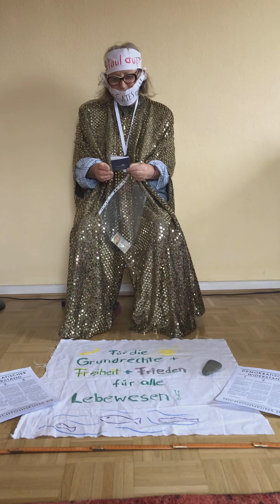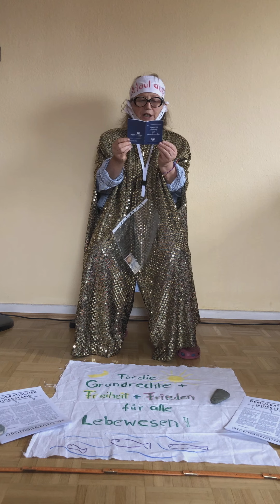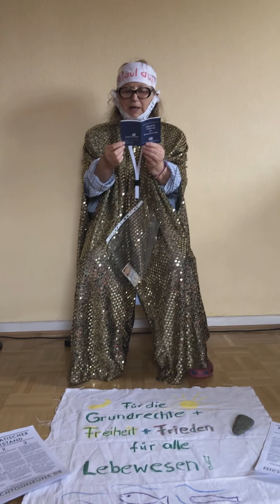Grundrechte gelten immer!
Grundrechte gelten immer, deshalb heißen sie Grundrechte. Leider sieht die Realität, besonders in dieser Zeit der Corona-Panikmache ganz anders aus. Auch vorher wurden weltweit und auch bei uns diese Rechte oft mißachtet.

Wer sich nicht länger für dumm verkaufen lassen will und kritische Meinung äußern will - denn freie Meinungsäußerung gehört auch zu den Grundrechten - dem empfehle ich sich hier zu engagieren: